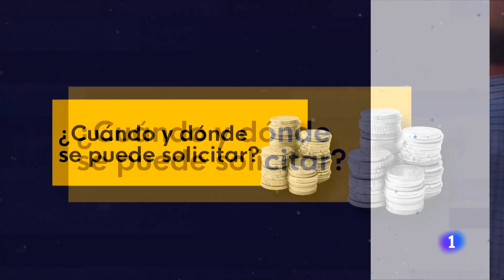CHEQUE 200 EUROS: Estos son los REQUISITOS para su SOLICITARLO | RTVE Noticias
El pago único de 200 euros aprobado por el Gobierno con el fin de amortiguar los efectos económicos de la guerra en Ucrania ya se puede solicitar desde este viernes 8 de julio en la web de la Agencia Tributaria. Estas son algunas de las claves:

¿Quién puede cobrar la ayuda de 200 euros?
Los trabajadores, autónomos y desempleados con rentas bajas que no cobren el Ingreso Mínimo Vital o una pensión de la Seguridad Social (régimen general, especial o clases pasivas del Estado).

¿Qué requisitos legales se necesitan?
Los beneficiarios deben tener residencia legal y efectiva en España en la fecha de entrada en vigor del real decreto, el pasado lunes 27 de junio, y haberla mantenido de forma continuada e ininterrumpida durante al menos un año.

¿Qué criterios económicos hay que cumplir?
Para recibir esa ayuda, los beneficiarios deben residir en hogares en los que la suma de las rentas que perciban los convivientes sea inferior a 14.000 euros en 2021 y cuyo patrimonio descontando la vivienda habitual no supere los 43.196,40 euros, según la información en poder de la Agencia Tributaria.

¿Cuándo termina el plazo?
Los interesados en beneficiarse de esta medida deben rellenar el formulario antes del 30 de septiembre de 2022.